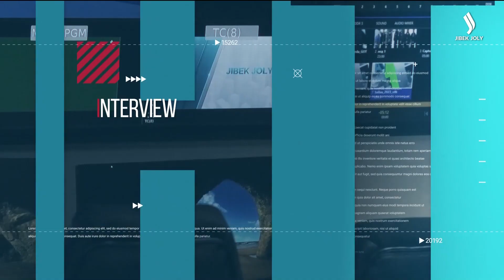Абзал Құспан: «Халықаралық шарттар қоғамға ашық болу керек» | Сұхбат